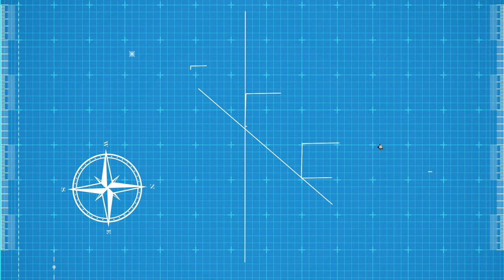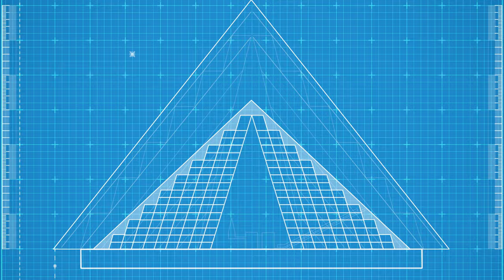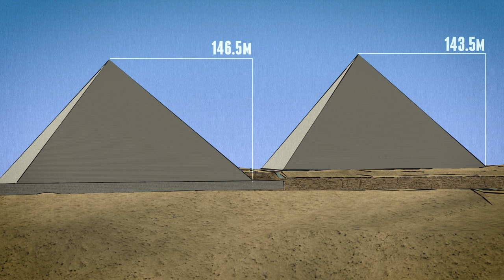ЩΉӨ BЦIᄂƬ ƬΉΣ PYЯΛMIDƧ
↓↓↓More info and sources below ↓↓↓

Who built the pyramids? The colossal geometric monuments found at Giza and elsewhere in Egypt are some of Earth’s most impressive constructions. Pyramids are truly wonders of the ancient and modern world.

But when the pyramids were built, the ancient Egyptians hadn’t invented the wheel, developed bronze tools, or discovered pi. How were they able to stack two million stone blocks, each weighing more than two tons, into precise geometric alignments that would survive more than 4,000 years and capture the imaginations of explorers throughout history? They did it the same way we always have: by trial and error. The true history of the pyramids is one of experimentation and science, not magic… or aliens.

REFERENCES:

Lehner, M. (1997). The complete pyramids. Thames and Hudson.

Parry, D. (2005). Engineering the pyramids. The History Press.

Verner, M. (2003). The pyramids: their archaeology and history. Atlantic.

Verner, M. (2007). The Pyramids: The Mystery, Culture, and Science of Egypt's Great Monuments. Grove/Atlantic, Inc..

Director: Joe Nicolosi
Writer: Joe Hanson
Producer/editor/animator: Andrew Orsak
Producer: Stephanie Noone and Amanda Fox